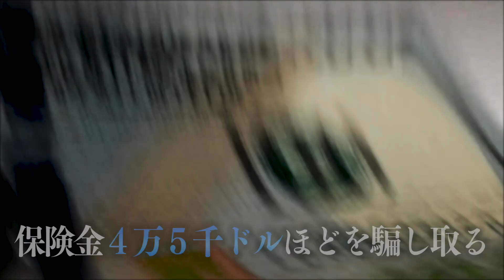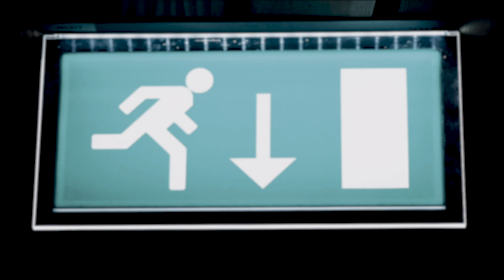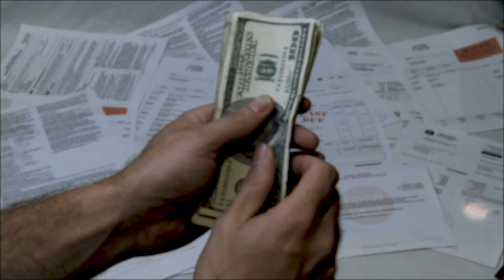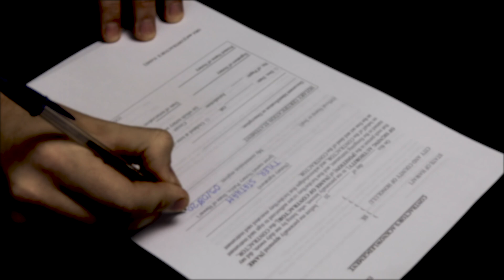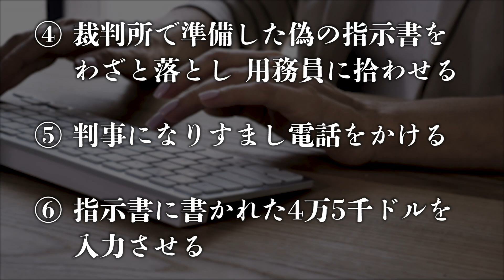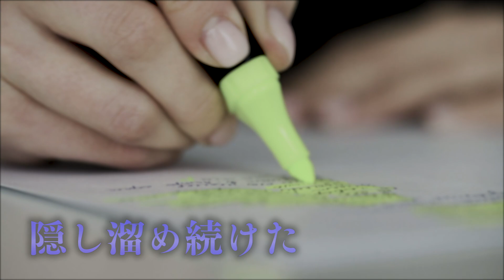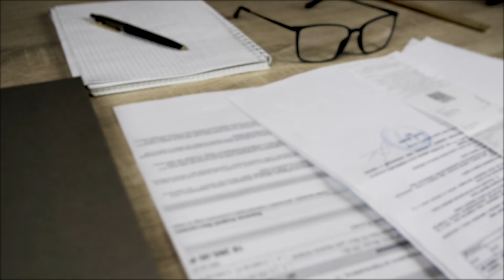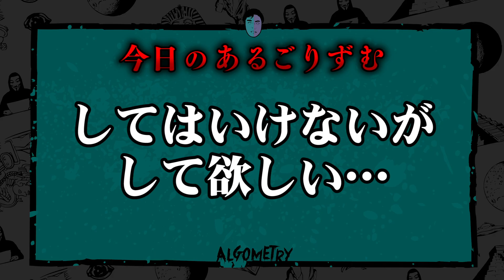【リアルプリズンブレイク】IQ163の世紀の脱獄王 4度の鮮やかすぎる脱獄劇